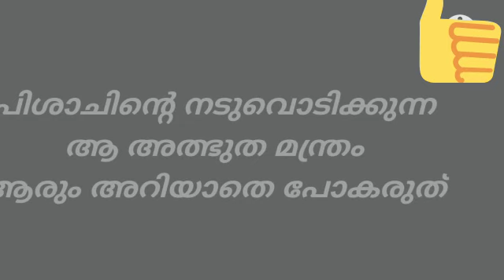പിശാചിന്റെ നടുവൊടിക്കുന്ന അത്ഭുത മന്ത്രം ആരും അറിയാതെ പോകരുത്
Video from Ashraf